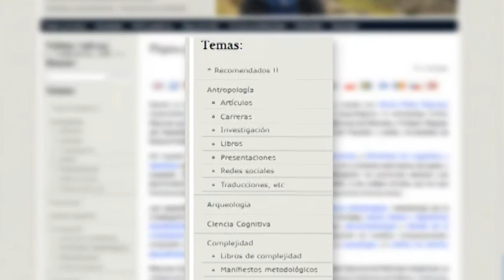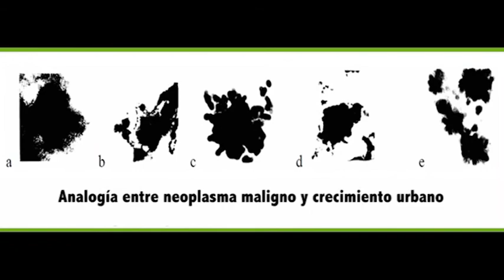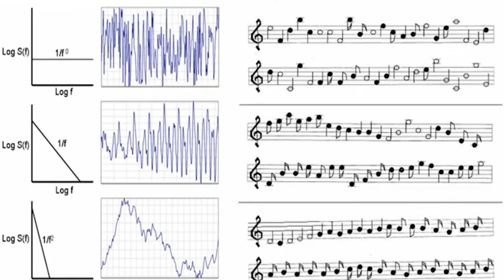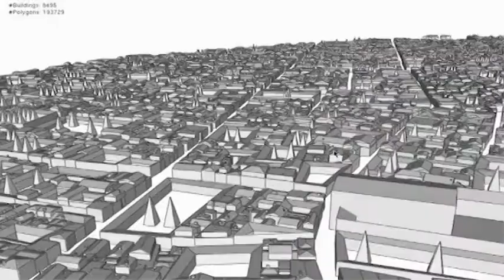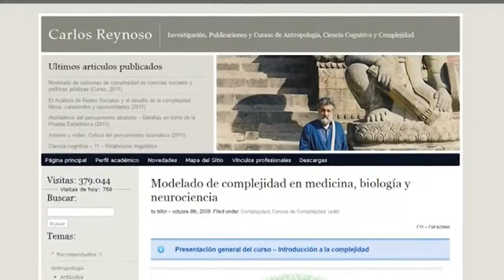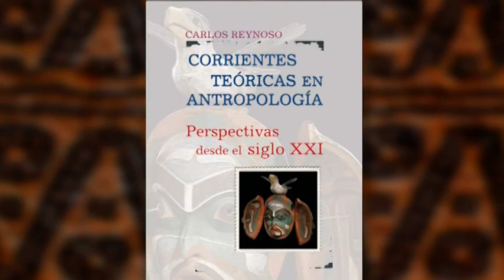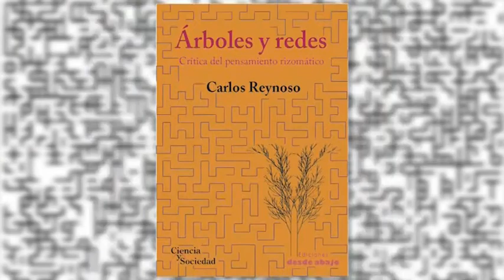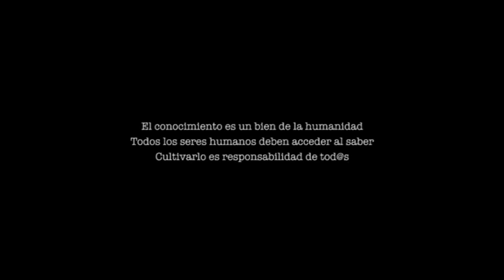Noticiero Ciencias de la complejidad. Carlos Reynoso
Presentación del Noticiero Ciencias de la complejidad y entrevista al Dr Carlos Reynoso.
Drige la serie Carlos Eduardo Maldonado